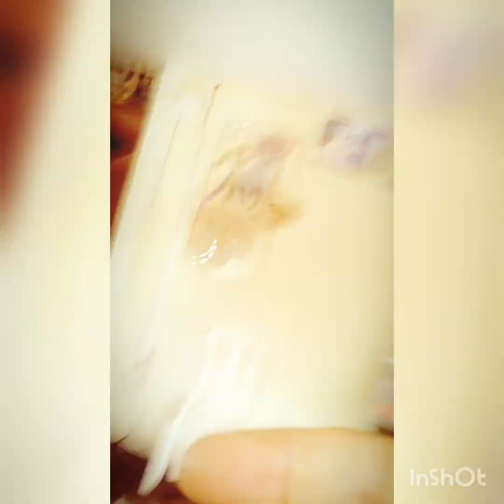DROGARIO SUENA EN (MAR DE PLATA ARGENTINA)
GRACIAS A ALEMAN DE EL PROGRAMA A TODO TRAP RADIO MEGA 90 6 FM FRECUENCIA MODULADA POR HACER SONAR NIESTROS TEMAS POR AYA 🎤🇯🇪🙌🏼📱📽️📹📼🎬